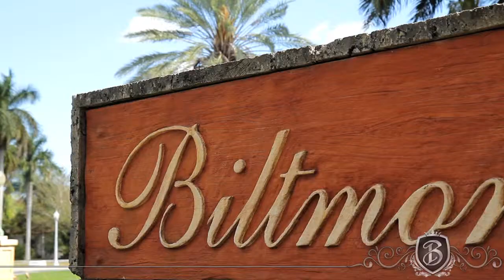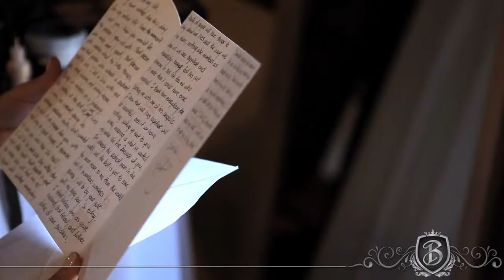Eric + Brisciel | Wedding Highlights | Black Label Films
Not many brides would contemplate wearing their mother's wedding dress for their own wedding.  But when Brisciel married Eric at The Biltmore in Miami that's exactly what she did.  Her mother's 25-year-old wedding dress looked absolutely amazing on her and she stunned everyone at the wedding.